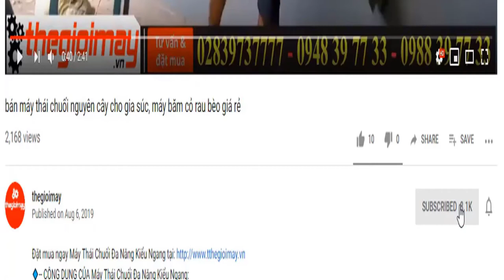máy thái mịn chuối cho gà takyo tk1500, chuyển cho đại lý, băm chuối cả cây takyo